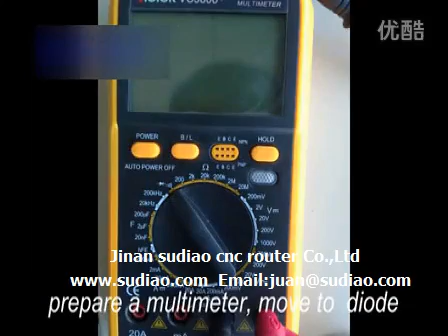Test of the CW series chiller output signal1